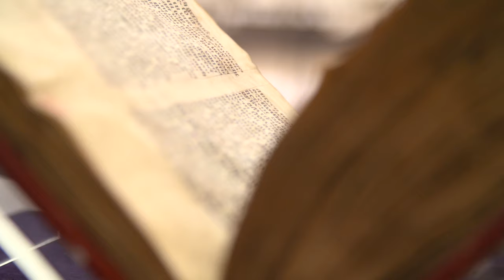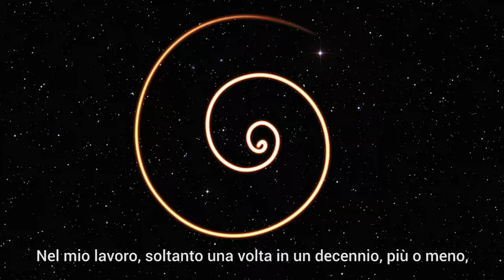Documentario: Io Archimede IL CODICE PERDUTO - Official Trailer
Il documentario e il libro raccontano di Archimede, del suo pensiero, delle sue invenzioni e intuizioni, attraverso il filo conduttore della incredibile e, per certi aspetti, misteriosa storia del Palinsesto di Archimede: preziosissimo libro in pergamena, battuto all'asta nel 1998 a New York, da Christie's, per oltre due milioni di dollari. Dopo la vendita all'asta, il Palinsesto è stato affidato al Walters Art Museum di Baltimora, per un restauro e uno studio durato quasi 14 anni, condotto da un team di esperti guidato dal prof. William Noel. È lo stesso Archimede, voce narrante del documentario, a raccontare di sé e del Palinsesto, assieme agli esperti che hanno restaurato e studiato il Palinsesto. Lo sguardo del più importante matematico e inventore dell'antichità si posa sulla sua città natale, Siracusa, con la memoria che torna a luoghi e momenti indissolubilmente legati alla sua storia. I testi sono interventi dei maggiori scienziati italiani e stranieri.